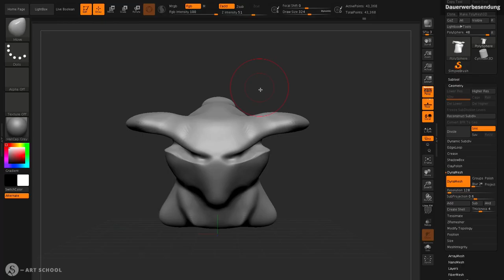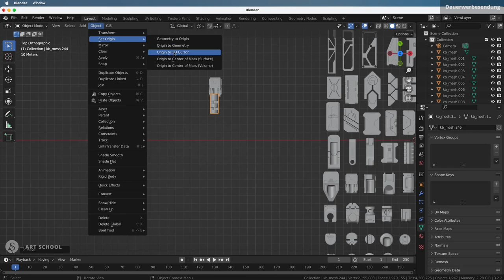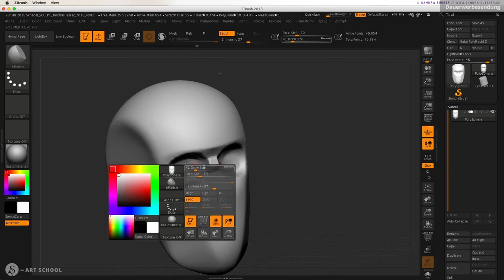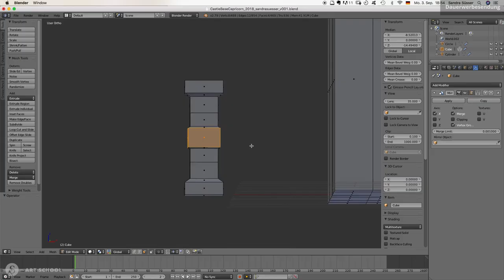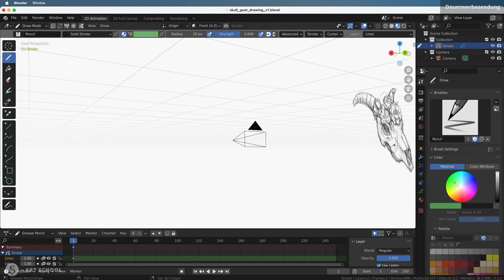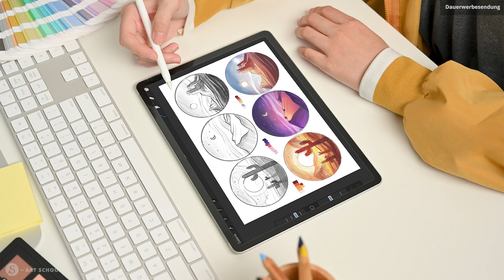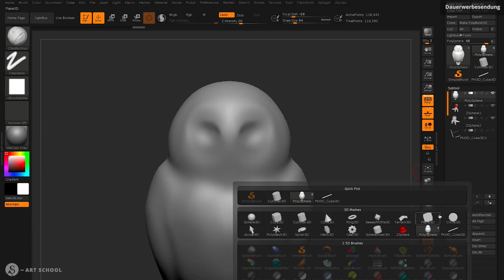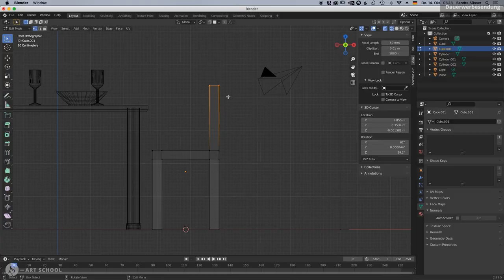3D modellieren lernen | 5 Gründe für 2D Artists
Mit 3D Modeling kannst du in jeder Phase des Schaffens deine 2D Werke massiv verbessern. Im Video zeige ich dir wie und damit 5 Gründe, warum du 3D Modellieren lernen solltest.

Video-Kapitel:
0:00 Intro
1:16 1 — Konzeption
4:51 2 — Skizzieren
9:39 3 — Ausarbeitung
11:17 4 — Präsentation
12:49 5 — Kompletter Workflow
14:59 BONUS: Wie 3D lernen?

🛎️ ➡️ In meinem neuen Kurs »Blender Memory« lernst du Schritt für Schritt alle wichtigen 3D Modeling Grundlagen und wie du damit auch deine 2D Werke verbessern oder erstellen kannst

✦✦ RESSOURCEN ✦✦

Kostenlos für dich:

🖌 Downloade mein kostenloses Zeichner-Kit (inkl. Online-Kurs, Brushes & mehr)

Mein Zeichen-Material:

📱 iPad Pro All-in-one Grafiktablett
📱 Wacom Intuos Pro M
⌨️ Schutzhülle für iPad Pro * / Alternative
✏️ Zeichenstift Apple Pencil - 2. Gen. für iPad Pro
📱 Doodroo Zeichenfolie für iPad Pro
🧤 Zeichenhandschuh XP-PEN

✦✦ SOCIAL LINKS ✦✦

Das (*) sind alles Referral-Links. Das heißt: Ich bekomme Prozente vom Kaufpreis oder andere Goodies, wenn du das verlinkte Produkt bestellst. Dadurch entsteht dir jedoch KEIN Nachteil. Ein Win-Win für beide Seiten 🙂